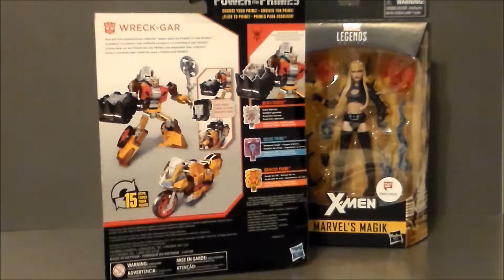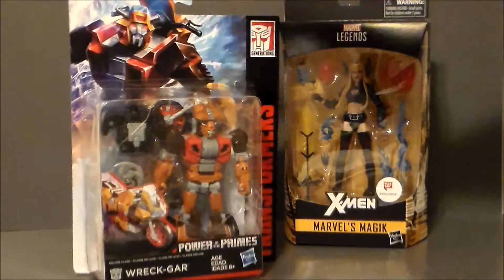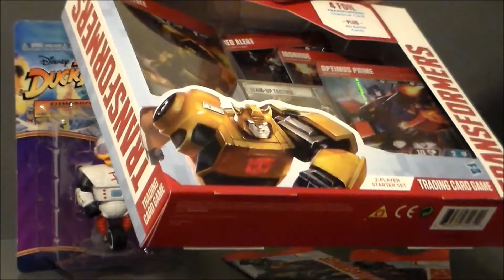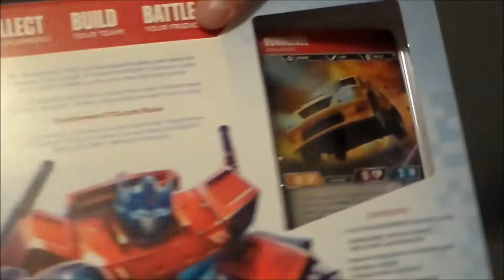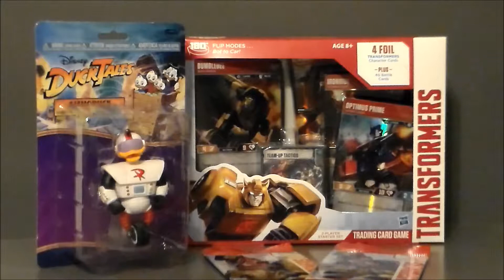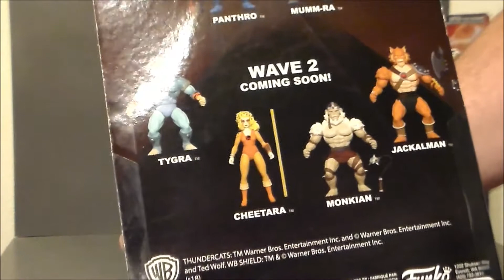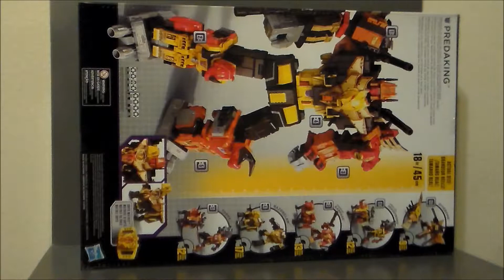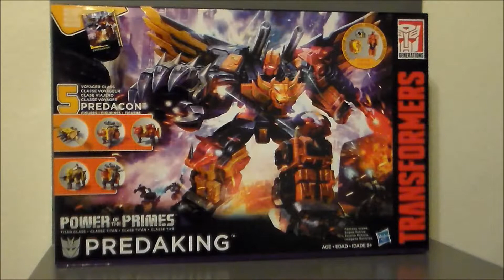Toy Haul November 2018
This is a toy haul for November 2018 featuring Transformers, Thundercats, and Marvel Legends from Walgreens & Comic Book University.